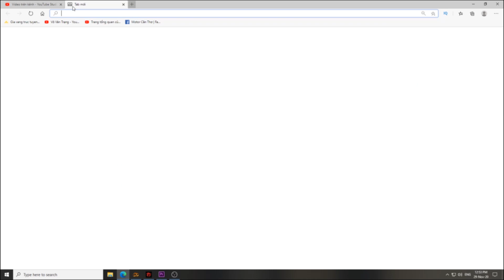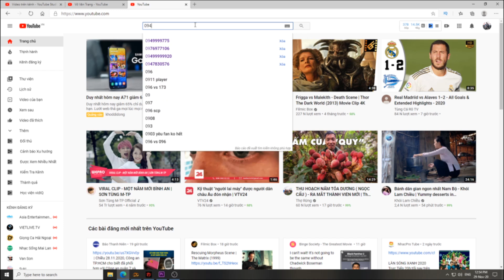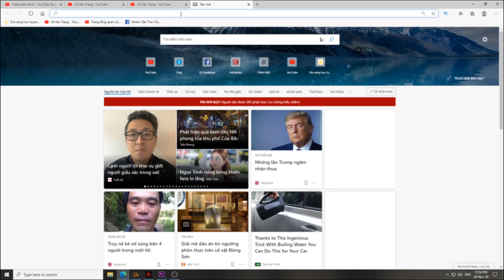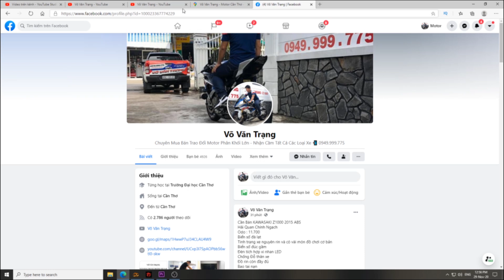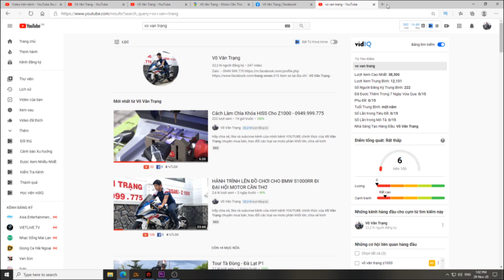Cách Tìm Facbook Và Địa Chỉ Cửa Hàng Võ Văn Trạng Motor Cần Thơ.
Hãy chia sẻ, like và subcrise kênh của mình
kênh YOUTUBE chính thức của Võ Văn Trạng chuyên mua bán, trao đổi các loại xe moto phân khối lớn, chia sẻ kinh nghiệm mua xe và chơi xe cho anh em gần xa

Số di động duy nhất: 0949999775 -VõVănTrạng
459 ĐT921, Trung Thạnh, Thốt Nốt, Cần Thơ, Việt Nam